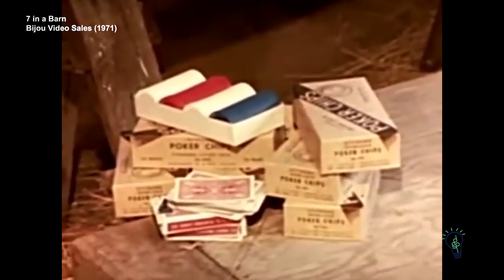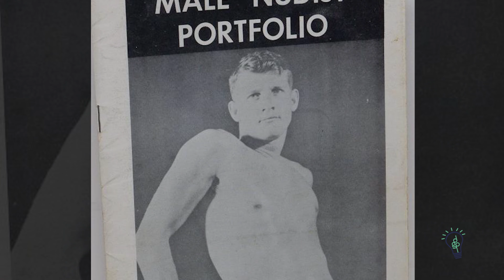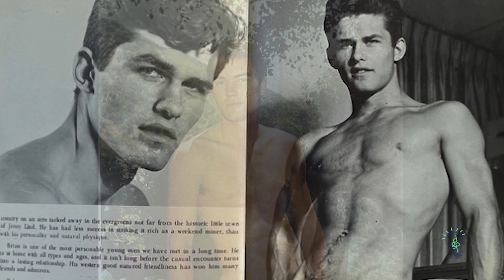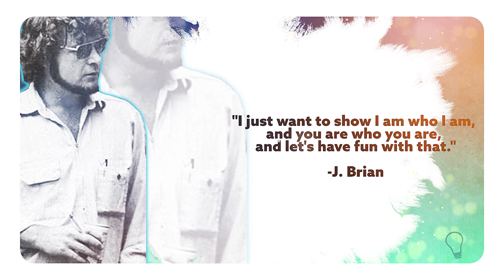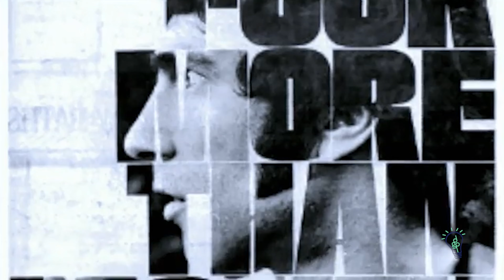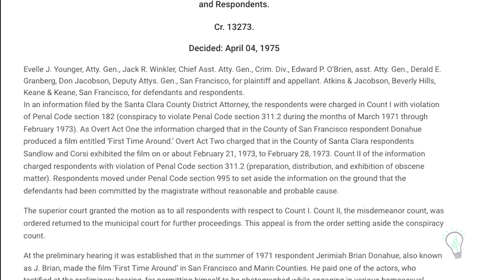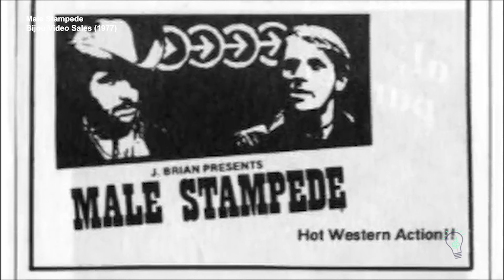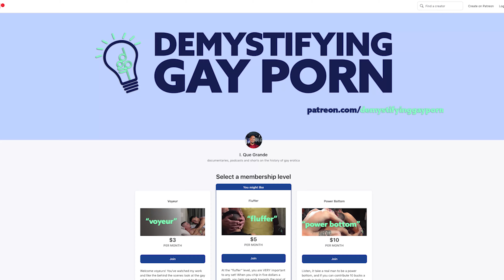J. Brian/Seven in a Barn/Dean Chasson | S4 E10 | Gay Audio/Visual Podcast Series | LGBTQIA+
During the beginning of the gay erotica film explosion, J. Brian was already near legendary as a well known photographer of naked young men. Once he picked up a film camera, he made a handful of significant films that are classics today.

J. Brian’s Seven in a Barn satisfies an an authentic artifact of early gay cinema made especially interesting because of its use of scripted dialogue and sound.  Porn star Dean Chasson may be the most prolific gay pornography star you have never heard of. Chasson’s career began in 1969 and was mostly over but the time every household had a VCR.

In this episode we are going to celebrate J. Brian, the quintessential San Francisco filmmaker known for his photography, films and notorious escort agency, his film Seven in a Barn  and lastly, gay porn star Dean Chasson, a gay porn model who came to prominence during the late 1960’s and continued his career into the 1990’s before disappearing completely.